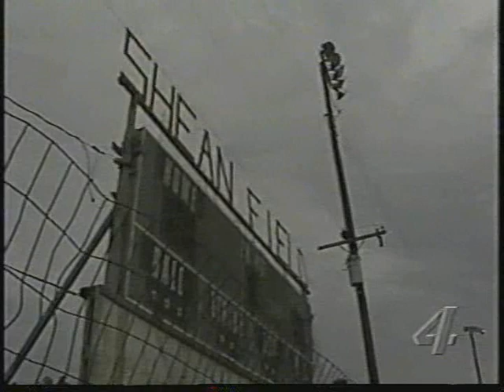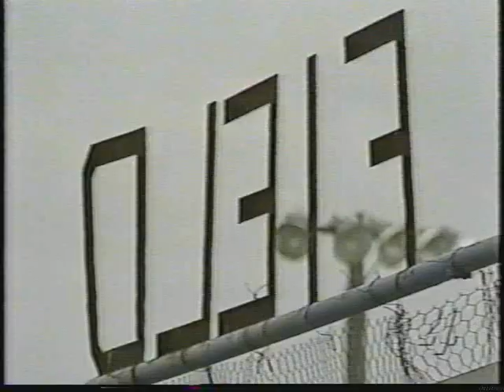Chandler Baseball Camp 1 of 3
Chandler Baseball Camp